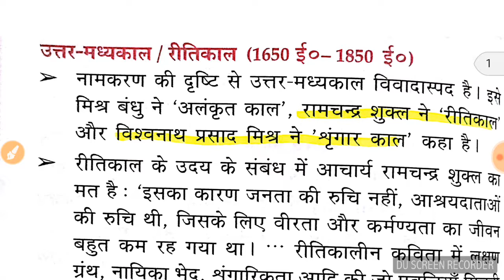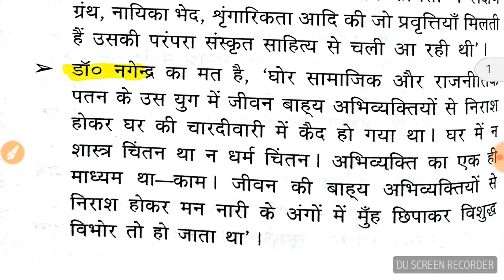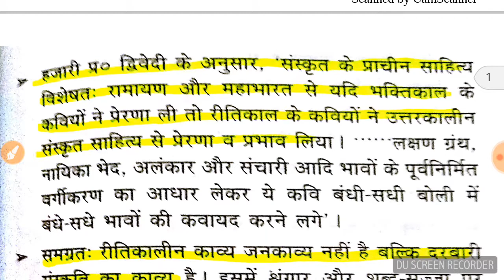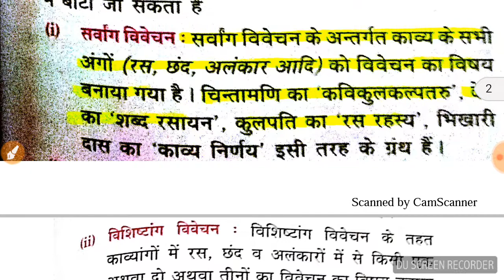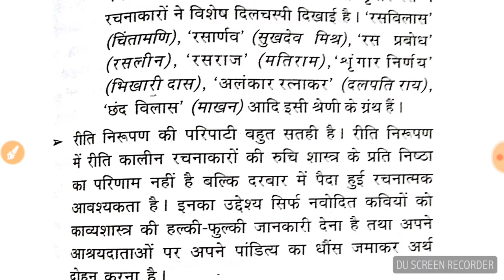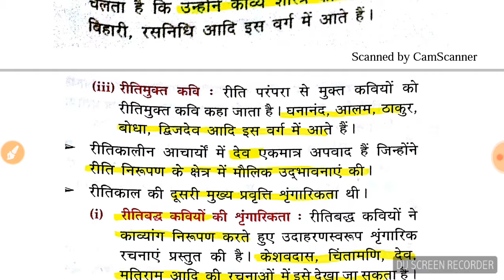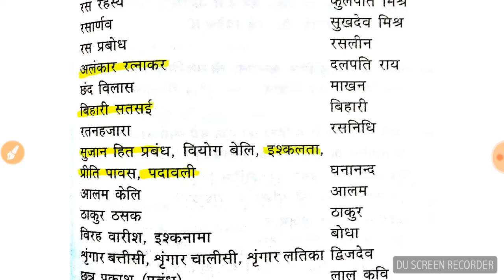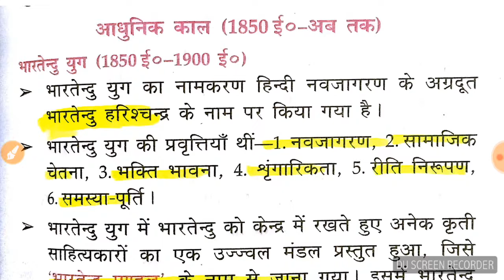Hindi Sahitya हिंदी साहित्य Part 2